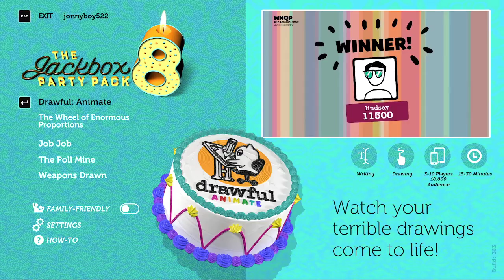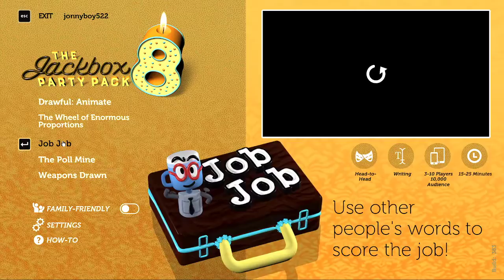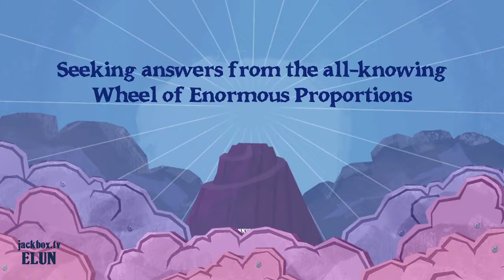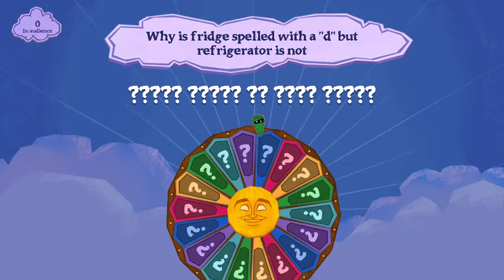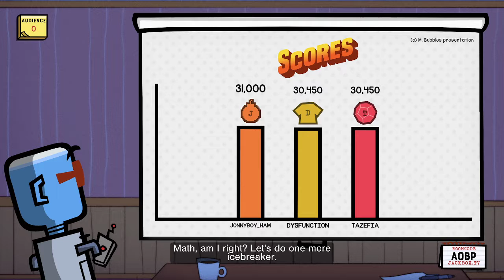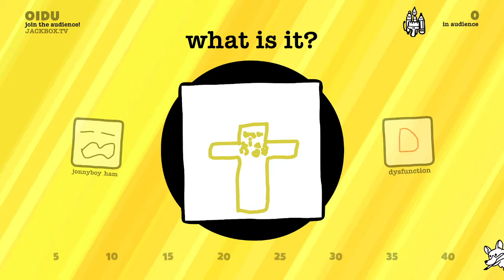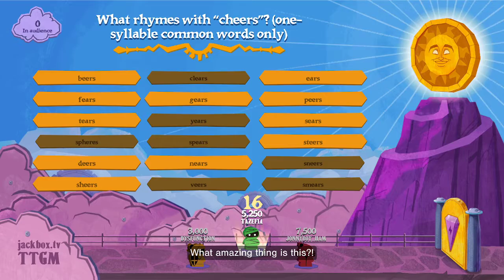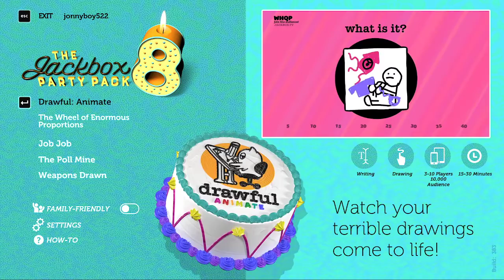JackBox Party Pack 8 (Testing with small group) | FULL STREAM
I am become god, destroyer of ass

0:00 Opening (and waiting for people)
14:51 The Poll Mine
28:49 Wheel of Enormous Proportions
46:38 Job Job
1:05:49 Drawful Animate
1:22:22 More Wheel
1:41:31 Closing